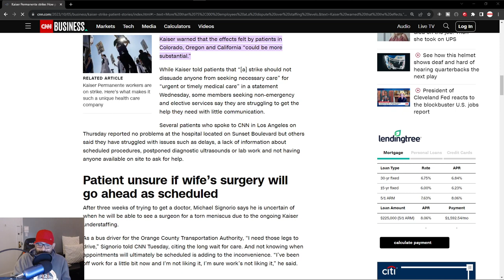Why Governments Like Strikes, And How "Capitalism" Is Always At Fault